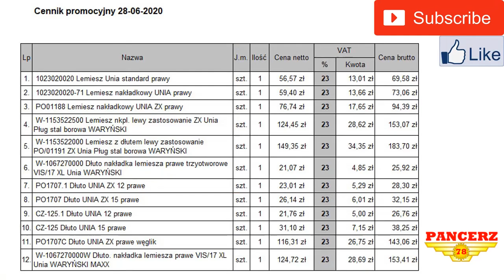Pokaz maszyn #16 Lemiesze do UNIA Grudziądz IBIS VIS korpus ZX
AGRO-PREMIUM Tadeusz Pancerski
ul. Pyrzycka 18
73-115 Dolice
zachodniopomorskie

sprzedawca
Adam Pancerski